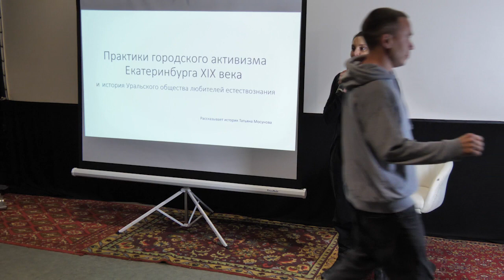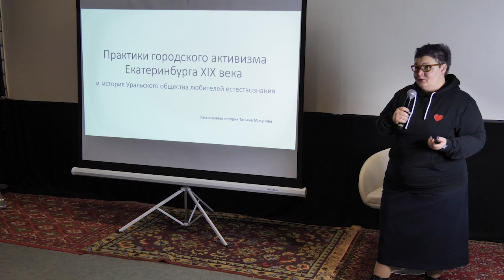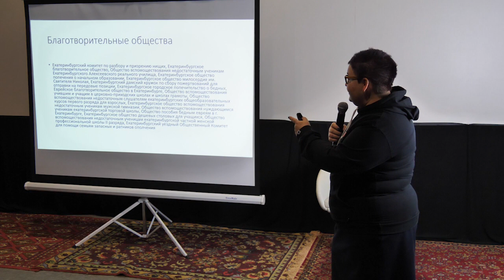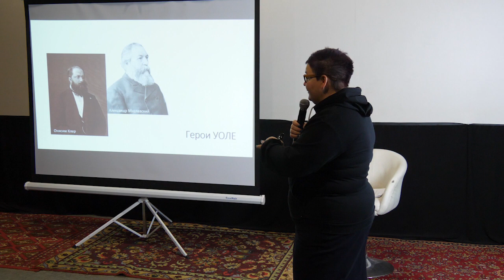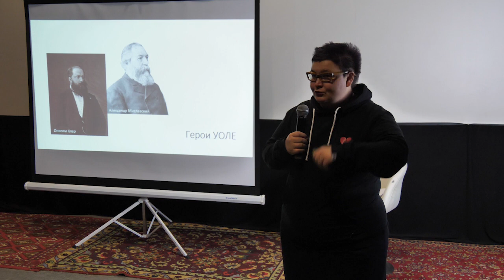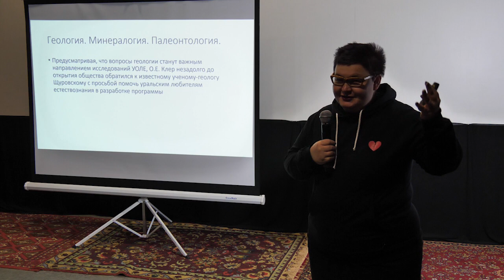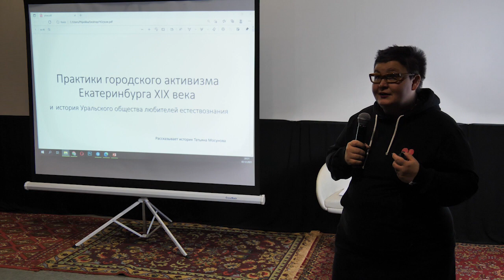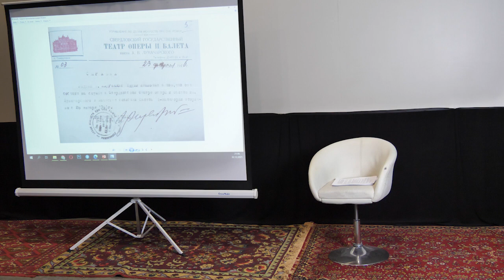Семинар 4. Благотворительные и просветительские общества серебряного века и сообщество "харбинцев"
Четвертый семинар о городских сообществах, менявших облик Екатеринбурга прошел в пространстве кинотеатра "Заря" 2 декабря. Встреча была посвящена благотворительным и просветительским общества Екатеринбурга серебряного века, и сообществу "харбинцев".

Спикеры и темы докладов:

– Татьяна Мосунова, историк, сотрудник Свердловского областного краеведческого музея имени О.Е Клера.
Тема: благотворительные и просветительские общества серебряного века.
В Екатеринбурге  в начале 20-го века случается настоящий бум благотворительных и просветительских сообществ. Одним из самых ярких было Уральское общество любителей естествознания, УОЛЕ, которое значительно изменило культурное поле города и дало начало многим знаковым институциям.

– Шушарина Елена, научный сотрудник Музея истории Екатеринбурга, историк-архивист.
Тема: Свердловские харбинцы.
Харбинцы –  белые эмигранты, покинувшие Россию во время гражданской войны, но вернувшиеся в СССР после окончания Второй мировой. В Харбине на 25 лет была законсервирована повседневная культура Российской империи. В конце 1940-х некоторые ее носители приехали в Свердловск и привезли ее с собой.

Куратор проекта и модератор встреч – Полина Иванова, архитектор, исследовательница города и участник арх-группы PODELNIKI, занимающейся сохранением Белой Башни на Уралмаше.
Цель проекта – выявить влияние сообществ на формирование городской среды Екатеринбурга в прошлом. На семинарах мы исследуем историю солидаризации горожан Екатеринбурга, когда жители объединялись в сообщества и меняли город, оставляя в нем значительный физический и информационный след.
Проект реализуется в рамках уральского паблик-арт фестиваля "ЧО" и при поддержке Президентского фонда культурных инициатив.